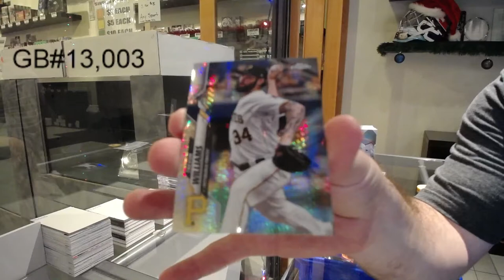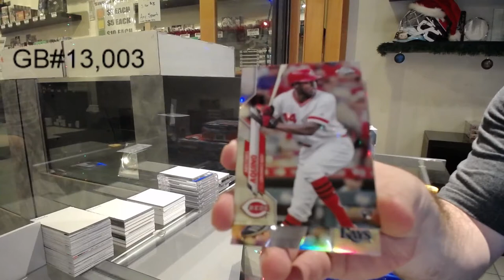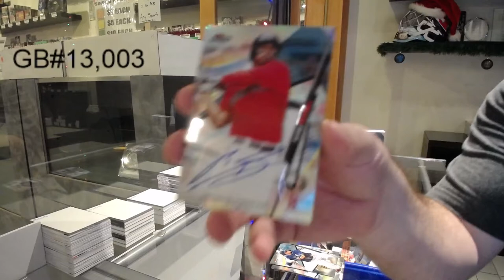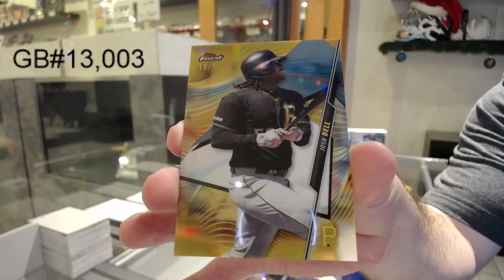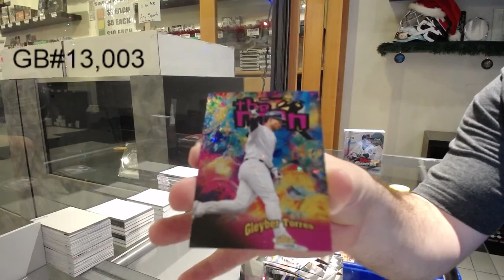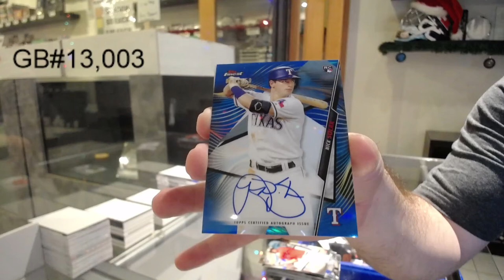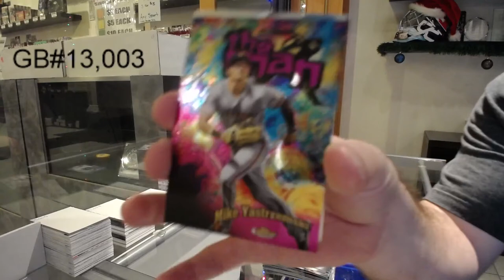2020 Topps Chrome & 2020 Topps Finest Baseball Box Break - C&C GB #13,003